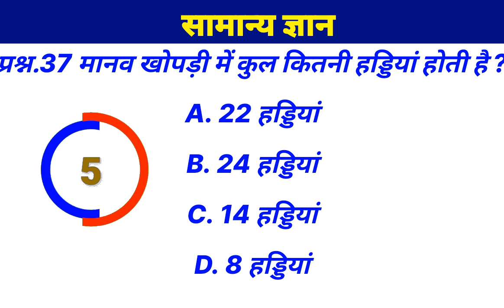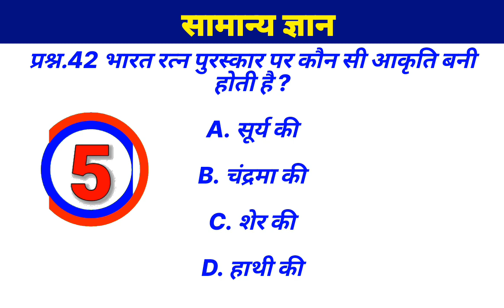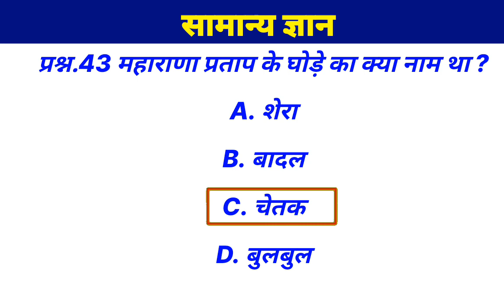GK Question || GK In Hindi || GK Question and Answer || GK Quiz || सामान्य ज्ञान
gk questions
questions and answers for exam

सामान्य ज्ञान
Trivia gk quiz
Gk quiz game
GK fact
General knowledge
Gk study material
Gk Questions
Samanya gyan
Imp Samanya gyan video
Jawab Sawal
Imp Sawal
Current affairs GK
Gk Challenge for the Mind
Gk Quiz Study
5sec timer Gk quiz
Daily Gk
Gk tricks
Gk dose
Mahatvpurn Gk
Gk Quiz
Quiz Video
Gk Update
gk
Upsc gk Quiz